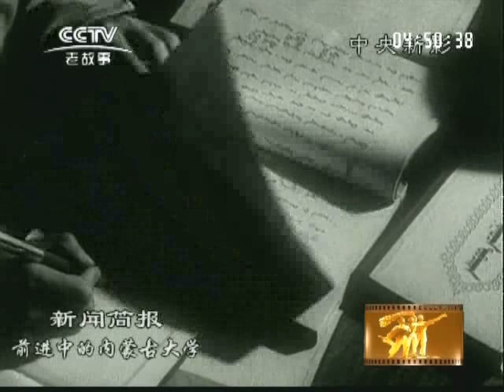1964 42(1964年第42号新闻简报)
庆祝建国十五周年。在祖国大家庭里。黔南工业在发展。唐徕古渠换新貌。瑶山新村。拉萨在建设中。火焰山下好收成。前进中的内蒙古大学。送戏到彝家。